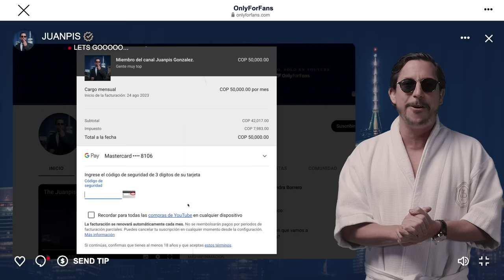The Juanpis Live Show - Entrevista a Los Cantores de Chipuco Koko y Koronel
Mk, si están que se mueren de hangover (guayabo, para los de poco inglés) por la pea que se pegaron anoche, don't worry, porque los Cantantes Koko y Koronel también se metieron una muy brava conmigo. O sea, mk, se tiraron la mejor interview que les han hecho en su vida, pero la pasamos la gaver. ¿Quieren ver?

¿Quiere chatear conmigo en Instagram? Mi canal de difusión
Reciba mi JP Post, un newsletter muy top en su email